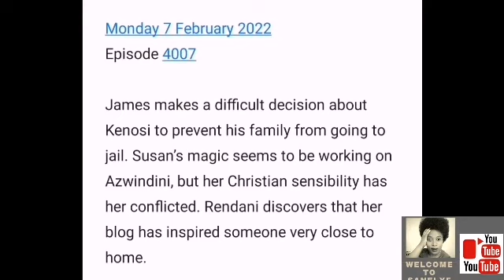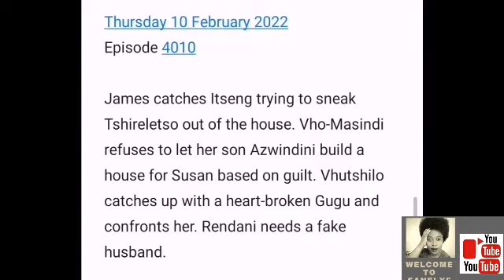Muvhango 07 February 2022 : Team Susan is winning 🥇